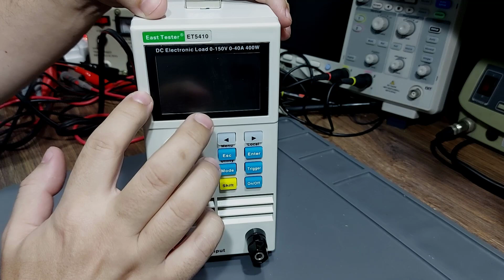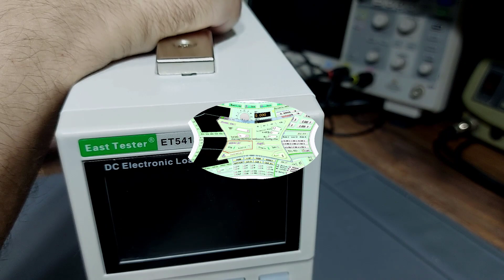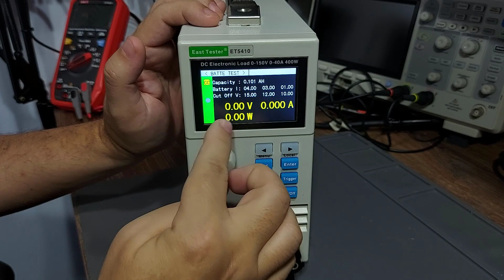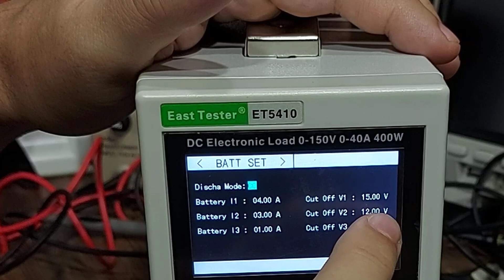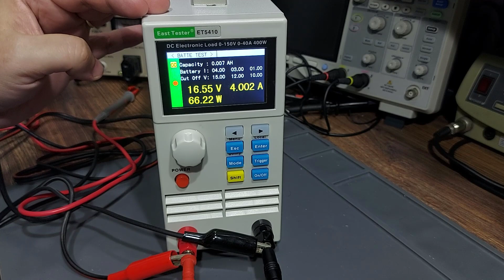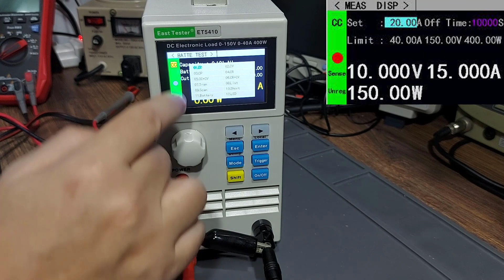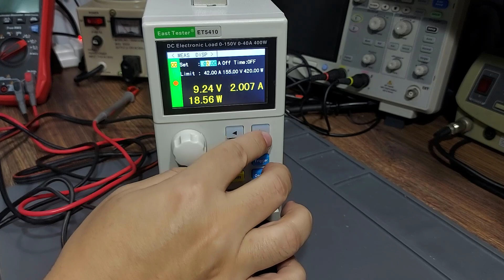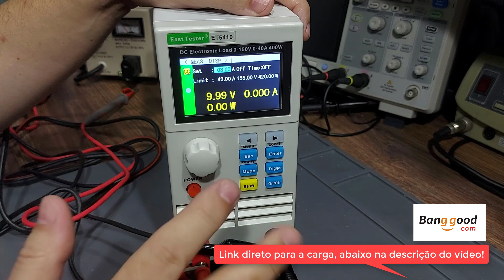Teste a capacidade de fontes e baterias com a nova Carga Eletrônica Programável 400W ET5410!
Link direto para a Carga
Teste a capacidade de fontes e baterias com a nova Carga Eletrônica Programável 400W ET5410! Vamos fazer um review dessa carga eletrônica de bancada, com ótima capacidade e baixo custo!! Muito útil na bancada, essa carga permite realizar testes de fontes e baterias, medir capacidade de carga, fazer testes de stress e limite de corrente, potência e fontes, etc.

Seja um apoiador do Electrolab na página do apoia-se!